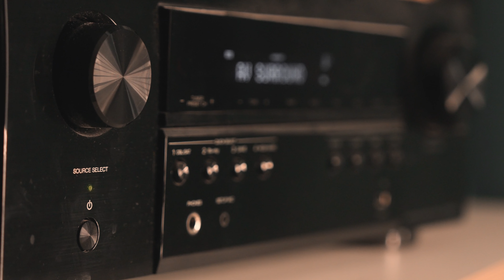Babsi's Breakfast (2024)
A silent short film with Juliane Schütze, Alexander Rehberg, directed by Eva Lechner, written and shot by Maximilian Pilling. Title animation by Clarissa Cohausz.

Gear used:
Sony A7IV
Sony 24-70mm G-Master II